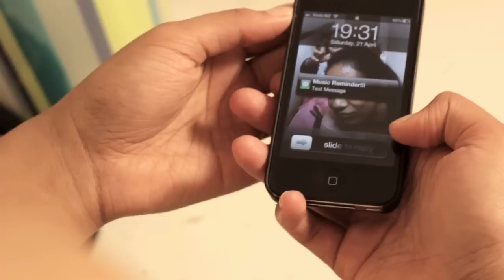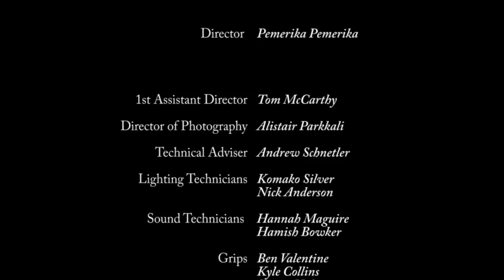Short Film | Alofa Natia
A short film about a less fortunate Samoan family - a widowed father raising his two teenage daughters. The youngest wants to pursue a music career but her father is her biggest obstacle. As the story develops right from the beginning it explores culture, struggles and relationships of the family.